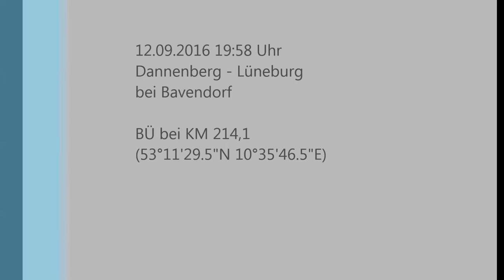Vlexx Lint 54 bei Bavendorf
Ein Vlexx Triebwagen Typ Lint 54 durch Zufall auf der Wendlandbahn nähe Bavendorf gesehen. Üblicherweise verkehren hier erixx - Fahrzeuge. Leider war auf dem abendlichen Spaziergang nur das Handy griffbereit, so dass die Qualität doch ein wenig zu wünschen übrig lässt.